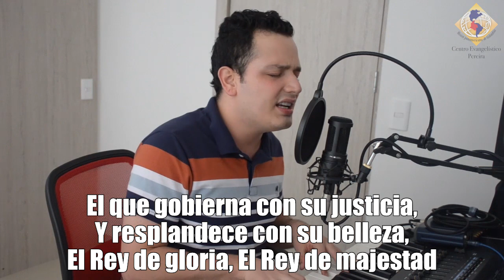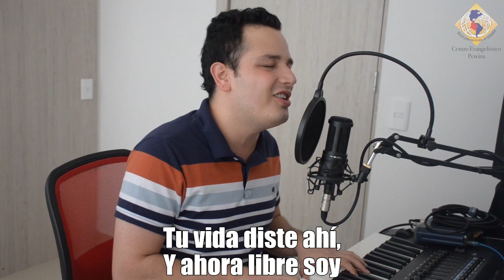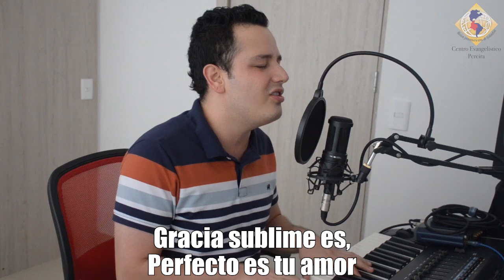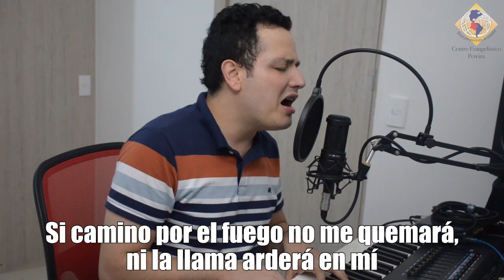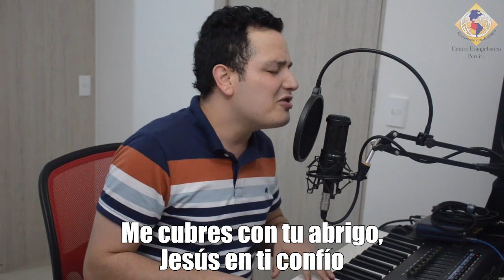EL DIOS QUE ME VE EN EL DESIERTO - PASTORA LEYDI MEDINA // Servicio miércoles 01 de abril de 2020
CANCIONES:

- GRACIA SUBLIME (cover)
Artista: Julio Melgar ©

- TU PLAN ES PERFECTO
Autor: Leydi Medina, Felipe Medina ©